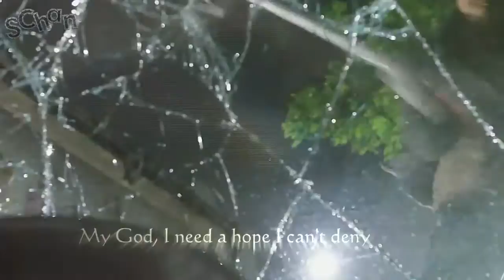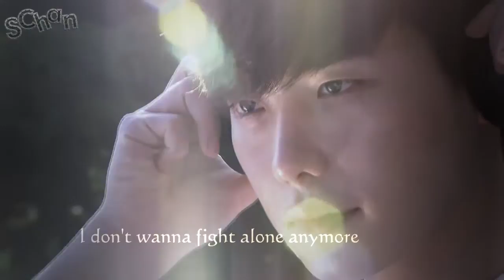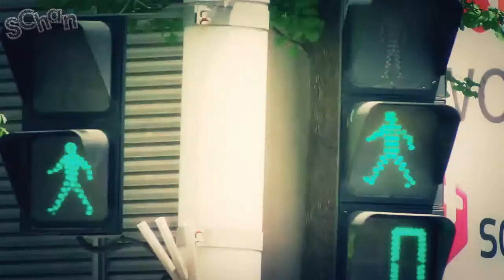【FMV】I Hear Your Voice 聽見你的聲音 너의 목소리가 들려 MV On My Own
Korean Dram：I Hear Your Voice 聽見你的聲音 너의 목소리가 들려
Song：On My Own by Ashes Remain